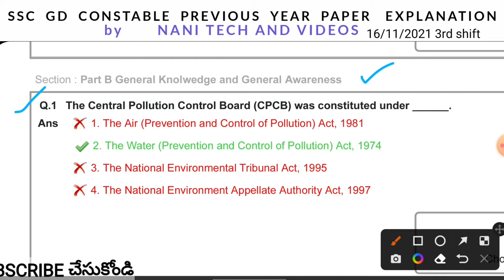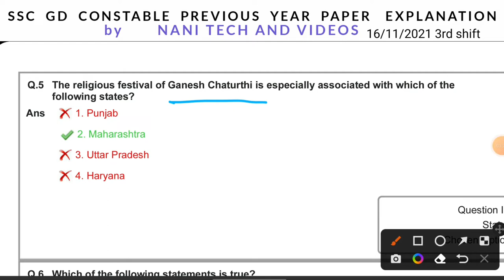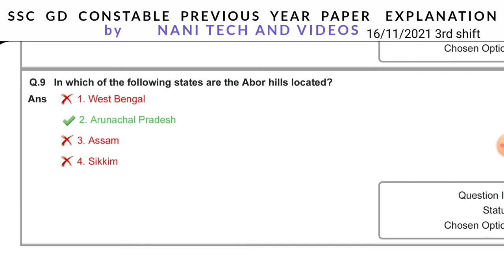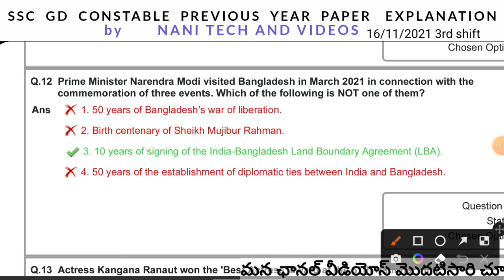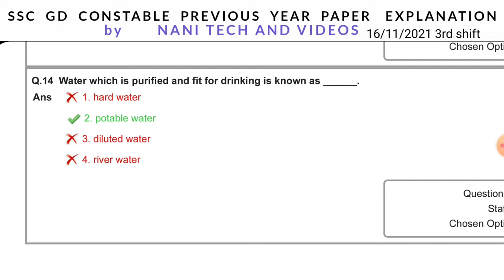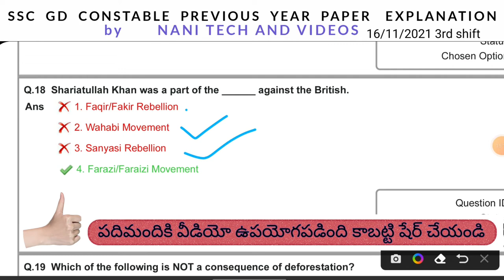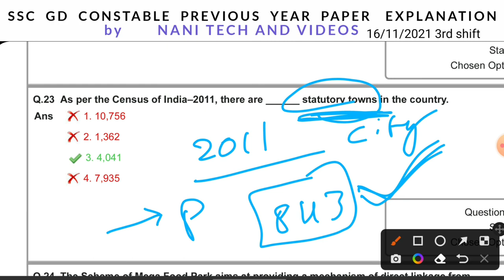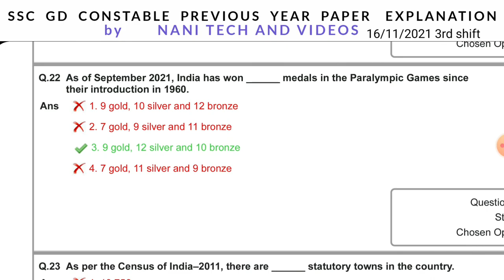SSC GD CONSTABLE 16/11/2021 3rd shift paper explanation in Telugu